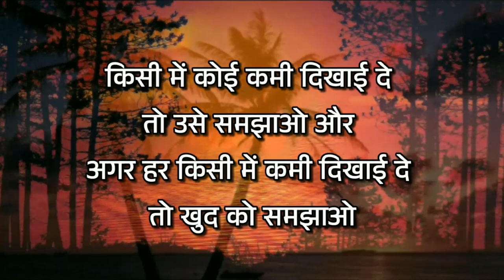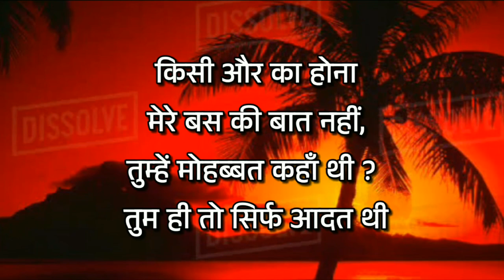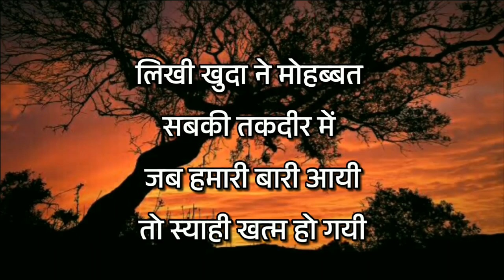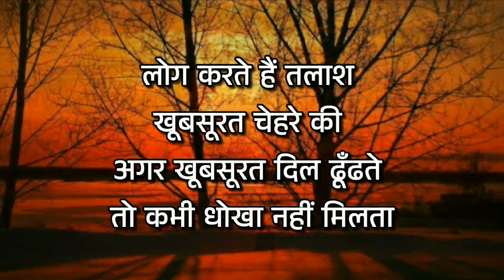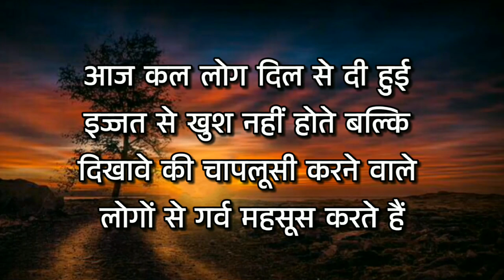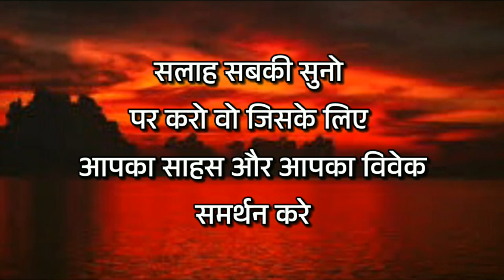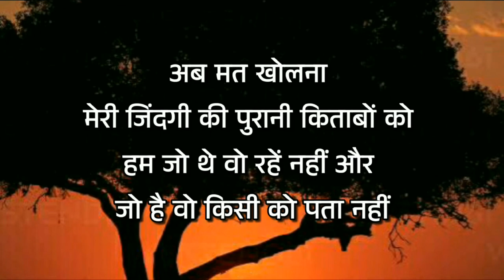जीवन की सींख Best Motivational Speech on Life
Mann ki DISHA Motivational

For this video background music taken frim pixabay.com

Motivated
Thanks to Alex_MakeMusic